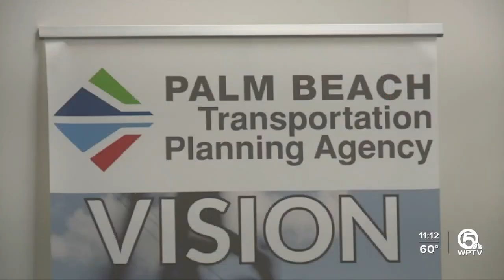Light rail proposed from Wellington to West Palm Beach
A new travel option to get around town could be coming to Palm Beach County: a light rail system linking downtown West Palm Beach to The Mall at Wellington Green to help ease congestion.